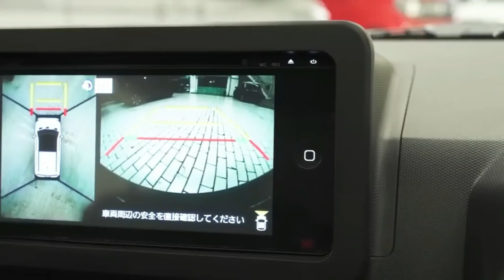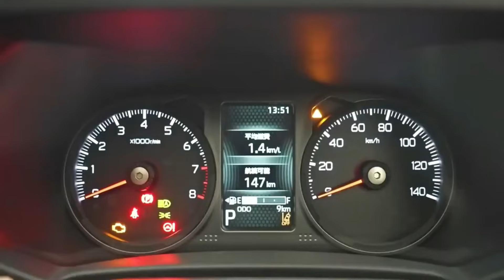DAIHATSU TAFT REBORN 2025 HADIR DI INDONESIA, BISA 4X4 & TURBO ‼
DAIHATSU TAFT REBORN 2023 HADIR DI INDONESIA LEWAT CBU. BISA 4X4 & TURBO !!!
HARGA!!! DAIHATSU TAFT REBORN 2022 YANG RESMI HADIR DI INDONESIA, 4X4 CBU SAFARI MOTOR!
Daihatsu 4x4 Lebih Murah 50 Jutaan dari Rocky maupun Raize, Daihatsu TAFT 2023 Indonesia